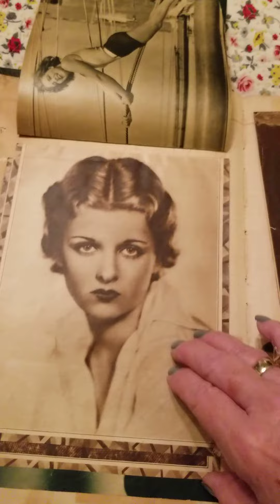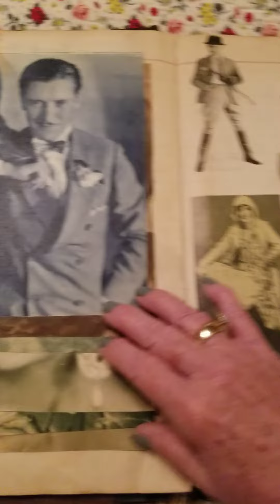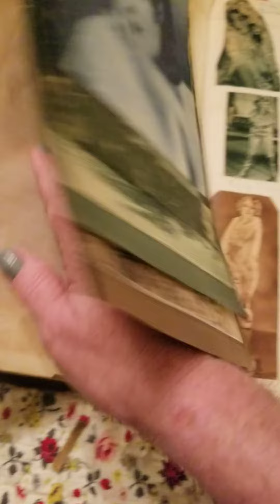1920s Antique Silent Movie Star Scrapbook part 1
1920s Antique Silent Movie Star Scrapbook part 1. Rare vintage scrapbook located on Etsy mydustdrawer for sale. My Dust Drawer loves Ephemera and old photographs.